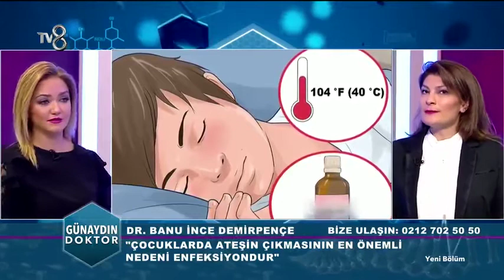Dr. Banu Ince Demirpence | Çocuklarda ates neden yukselir? | 12.10.2017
Günaydın Doktor hafta içi her sabah 07.30'de TV8 ekranlarında

- Çocuklarda ates neden yukselir?
- Çocuklarda dogru ates ölcüm yöntemi nedir?

Bize ulasin: 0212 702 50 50